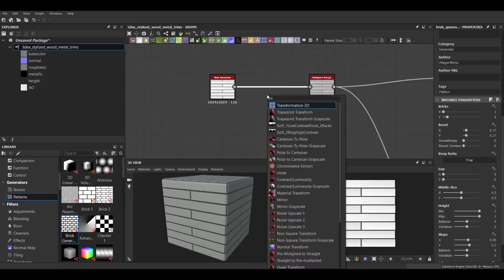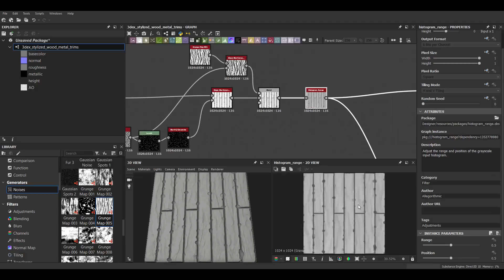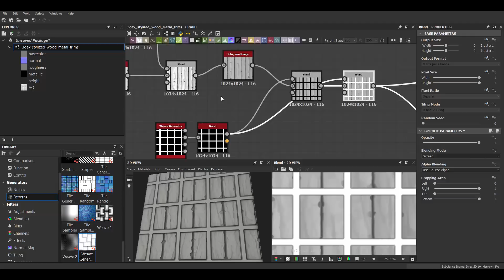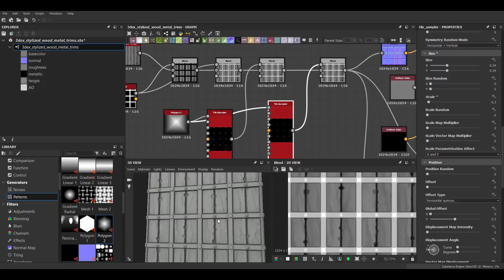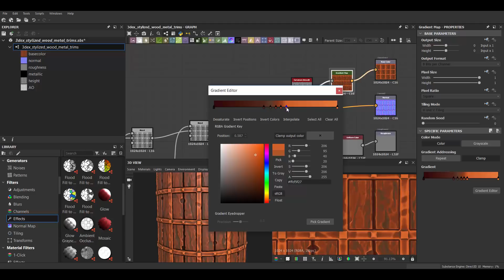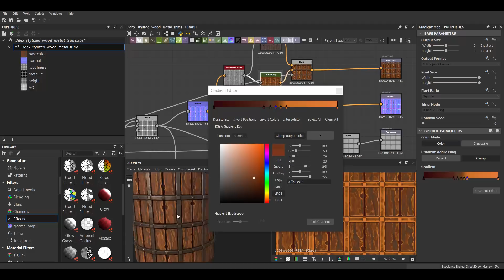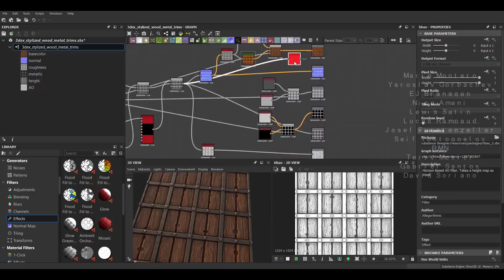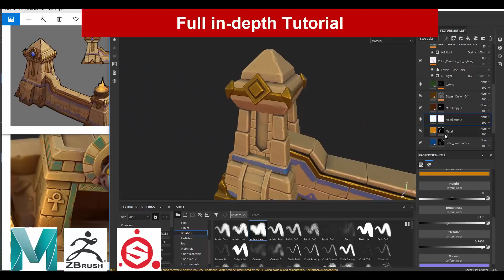Substance Designer - Stylized Wood with Metal Trims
W- move
E- rotate
R- scale
1 - standard mode
2- subdivision mode with cage
3- subdivision mode
4- wireframe
5 - shaded mode
6- texture mode